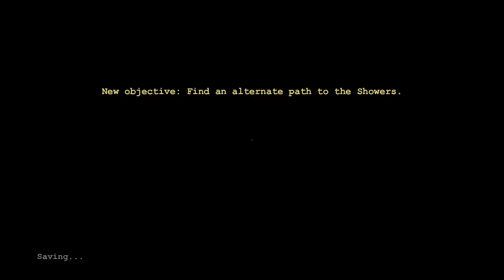OUTLAST put some pants on please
there's a word dude with no pants on and I'm scared

hi there and welcome to I hope you enjoy this it was fun to be cord and make I want to say thank you to my friend joel and I just hope you guys enjoy this very much and tell me if you would like more people to join it'd be fun to do and don't forget to write and describe every bit helps my channel grill and thank you